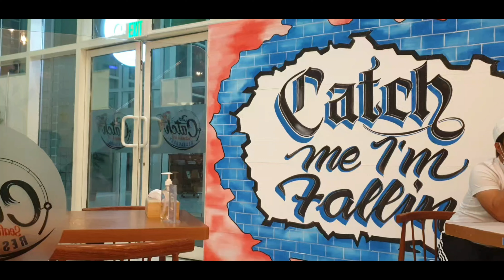Bagong pinoy resto sa Dubai | Seafood | Boodle fight